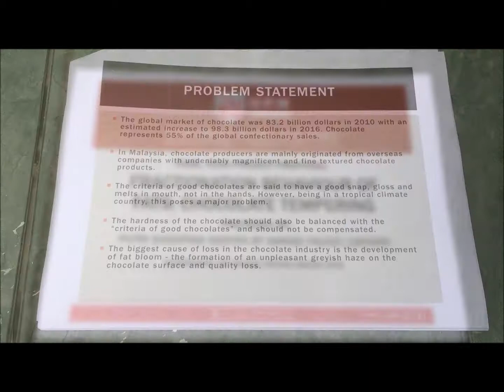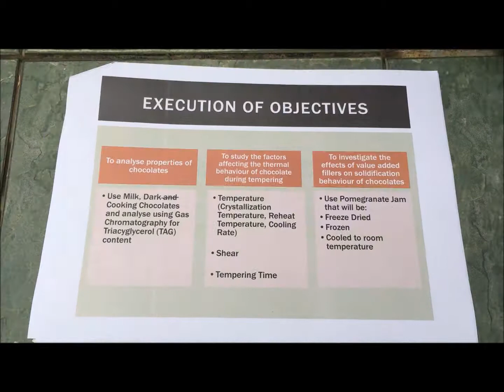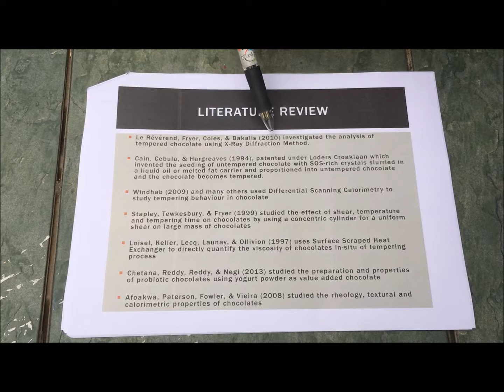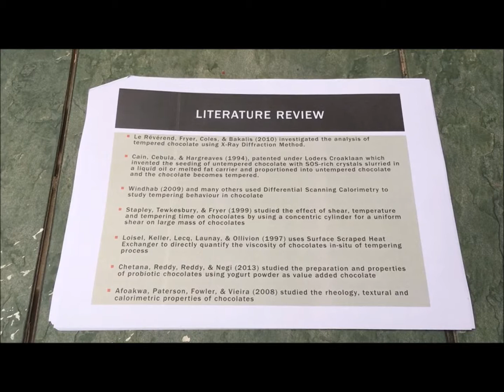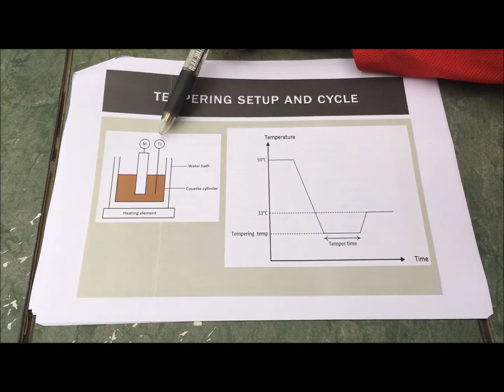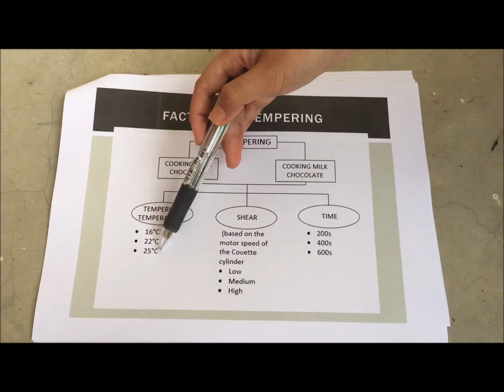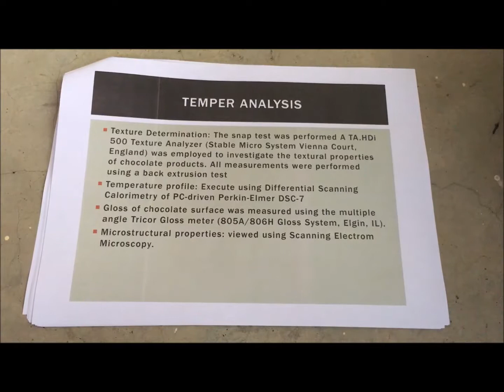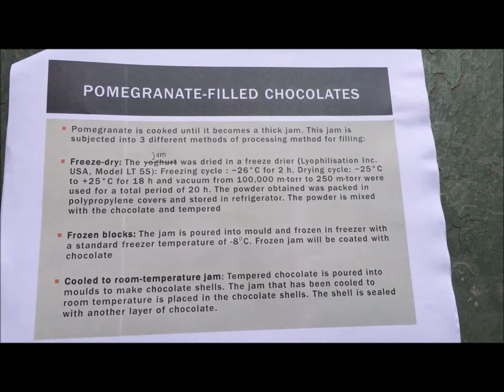(180689) FRACTIONATION BEHAVIOUR OF FATS CHOCOLATE TEMPERING